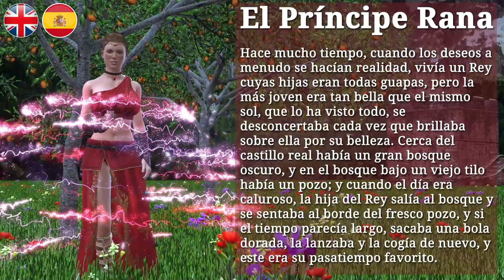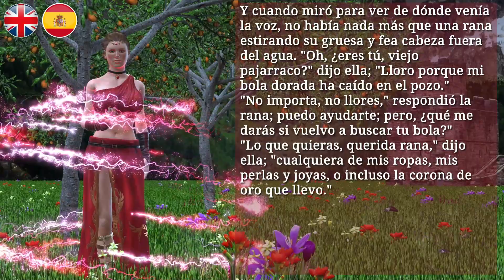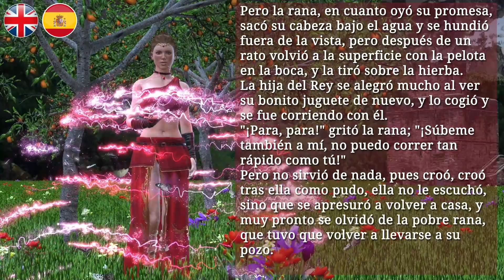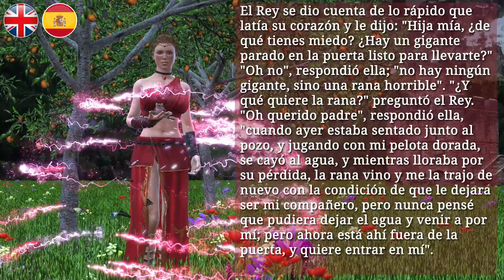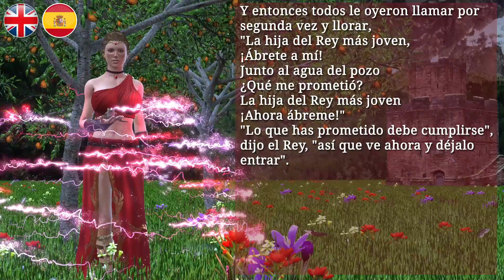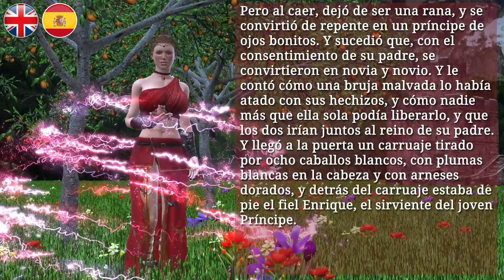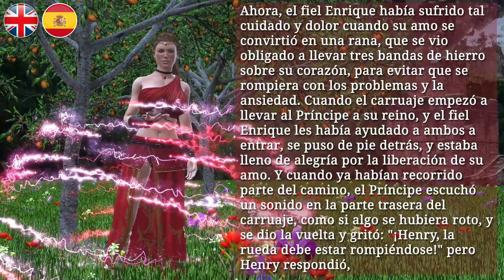El Príncipe Rana - The Frog Prince - Learn English - Listen and Read